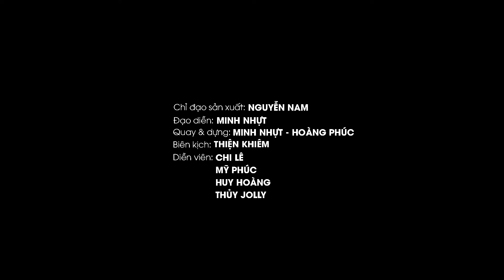Anh Bảo Vệ Bị Bạn Gái Cũ Xỉ Nhục Bắt Quỳ Gối Giữa Công Ty Không Ngờ Là Tân Chủ Tịch - LẠ Chuyện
SẢN XUẤT VÀ THỰC HIỆN:
- Đơn vị sản xuất: Bigsouth Media
- Chỉ đạo sản xuất: Nguyễn Nam
- Đạo diễn: Minh Nhựt
- Quay phim: Minh Nhựt - Hoàng Phúc
- Dựng phim: Minh Nhựt